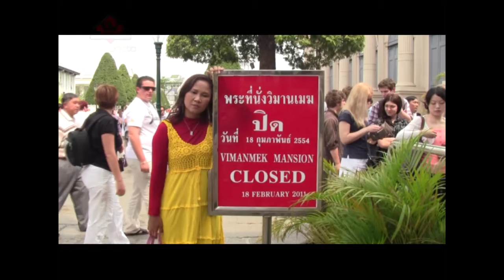Nunung Alvi - Judul Ula Welang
Lagu-lagu Cirebonan
Nunung Alvi
Nada Ayu Group